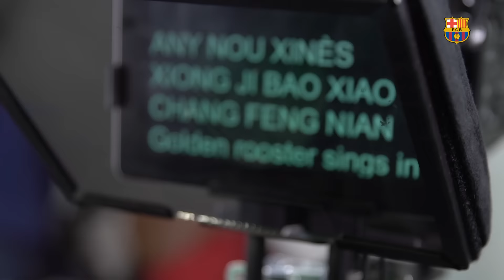[MAKING OF] FC Barcelona - Chinese New Year